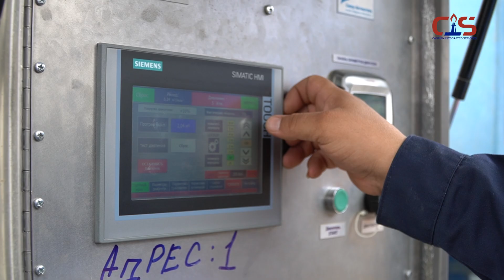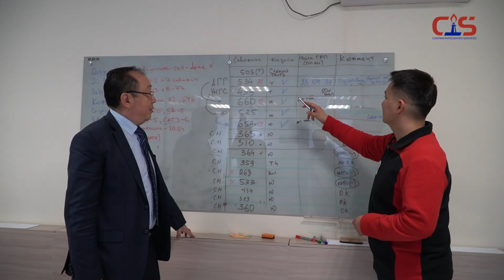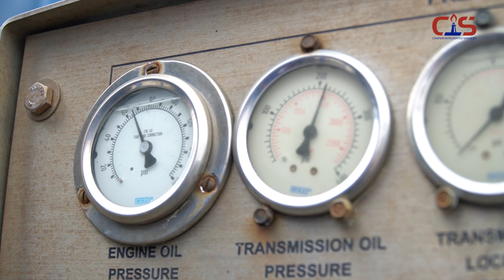Изготовление корпоративных видероликов. 87015126280